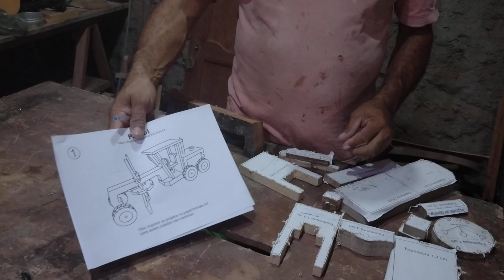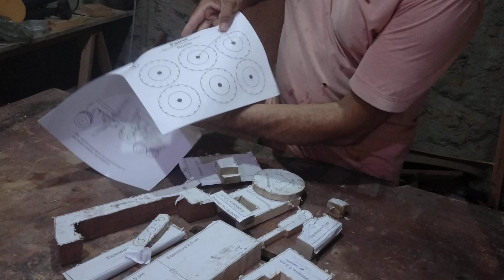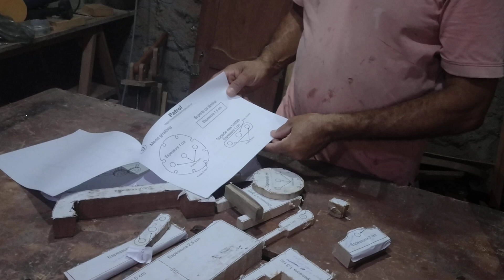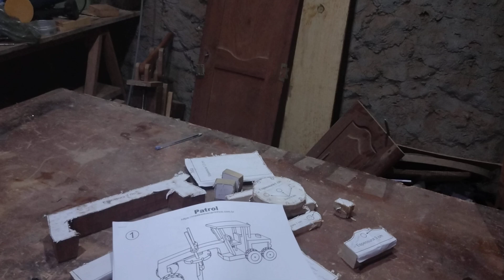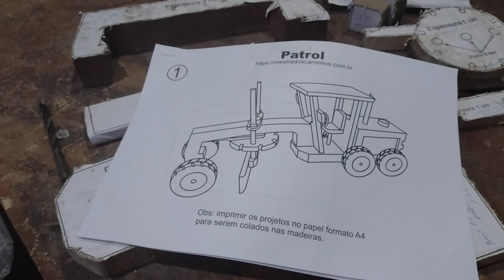inciando mais um projeto do clube mestres dos carrinhos,Patrol